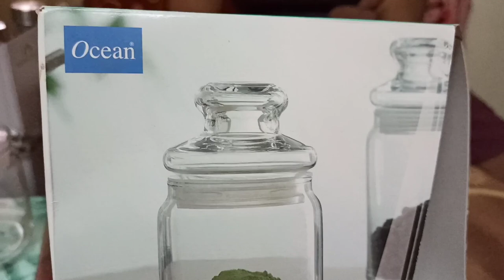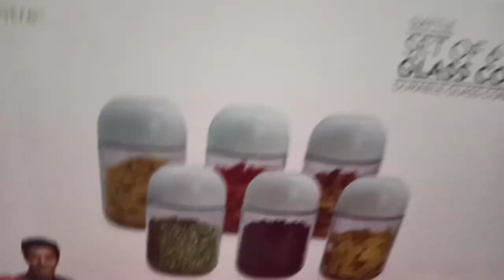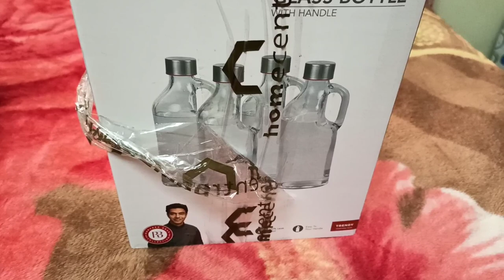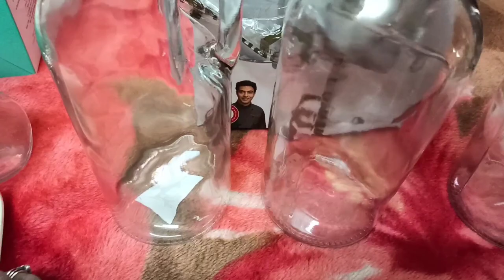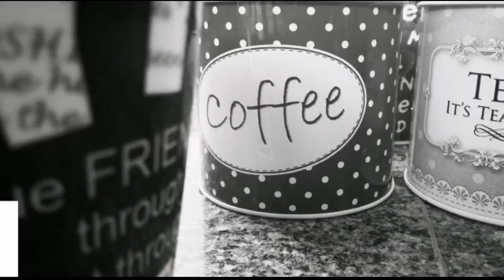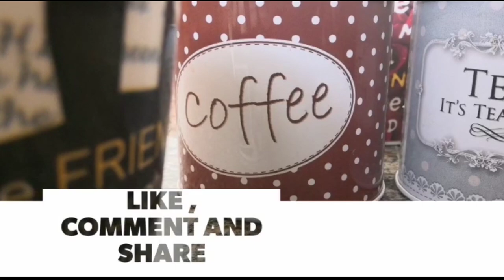Shopping @ Home centre | Kitchen accessories | Organiser | useful items for home - Anitha's Kitchen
Hiii frndss...
Ynku romba naal ah home centre la Purchase pananum aasa frnds. Adhu vandhu today na purchase panadha ungaluku share pani irka. Na vandhu konja tha frndss vanga na... Inum vanganum!!!
Home centre @ Coimbatore Mall
Home centre ninga ellame purchase panalam frndss... Because anga konja ellame different ah nala ah irrukum... Kandipa ninga home centre poninga apadi na ninga unga v2ku thevaiyana ellame anga vangalam...nala ah offer price la vanga ninga apadi na romba superrrr...
Unga kitchen ahh azhugu paduta... Home centre la neraya vidha vidhama irku kandipa ninga try pani parunga...